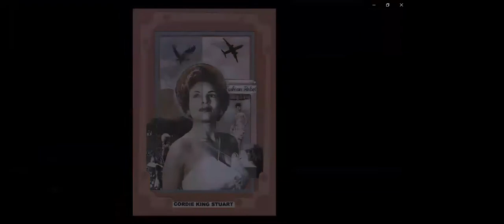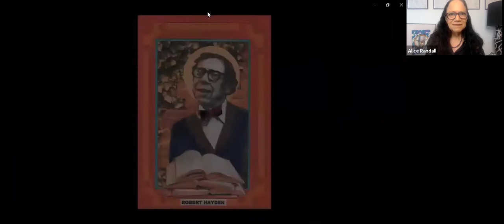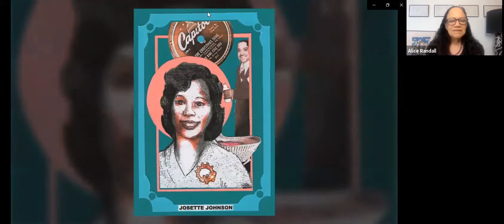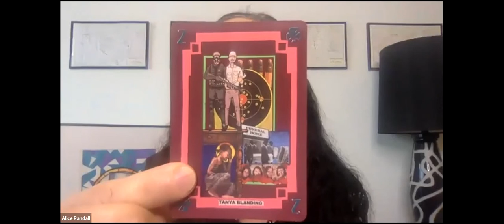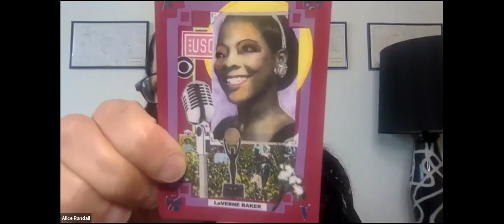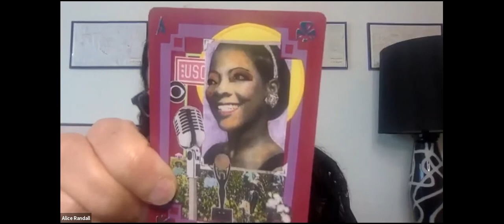VUSN Dean's Diversity Lecture Series: Alice Randall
The first VUSN Dean’s Diversity lecture for 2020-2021 took place via Zoom on Thursday, September 10, 2020.  In the lecture, bestselling author Alice Randall presents a ‘novel’ approach to developing an anti-racist toolkit by engaging with fiction, which can equip readers with insight into cultures other than their own. Reading fiction, novels and short stories can facilitate the development of empathy as readers enter the interior life of others facing invisible obstacles in an unjust world. Nurses have the responsibility to be aware, respond and bear witness to these unjust truths. Randall shares ways they can be empowered to use their voices for justice in settings where people are the most vulnerable.